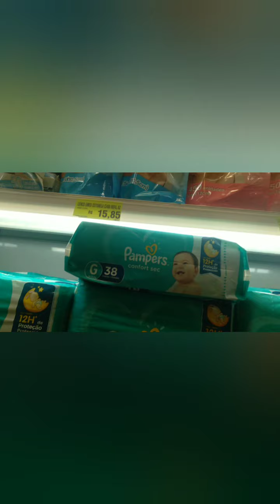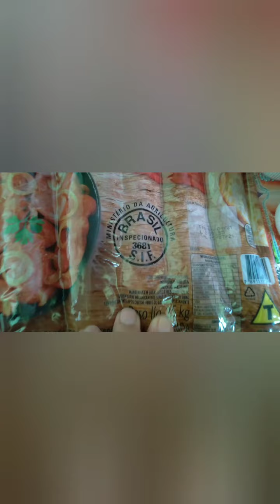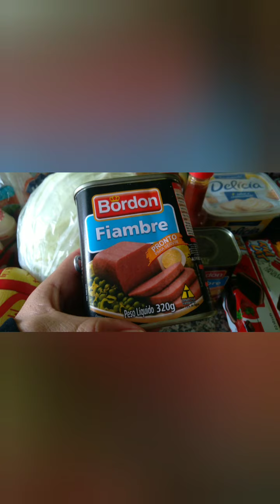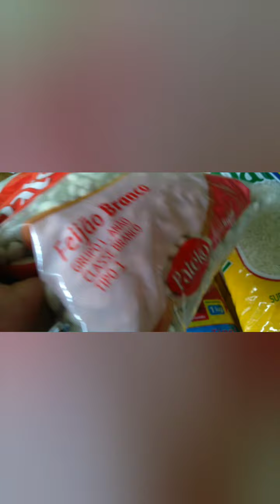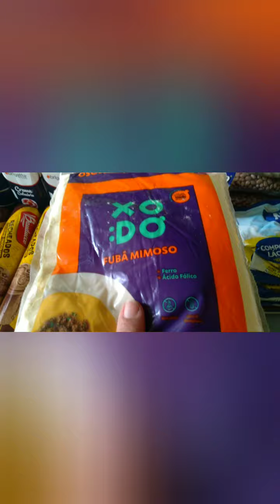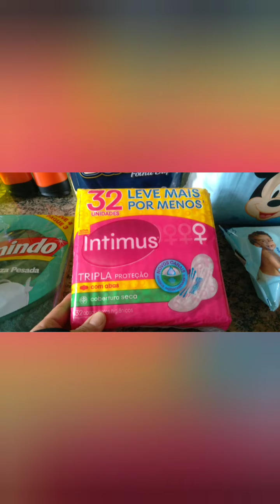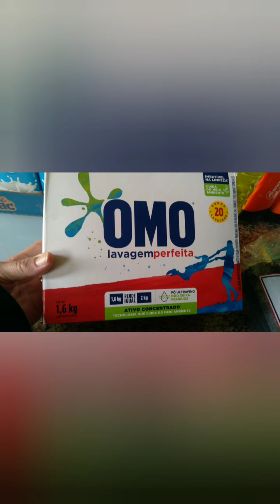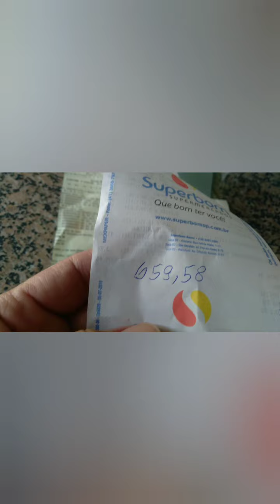VÍDEO DECOMPRAS NO SUPERMERCADO.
A TODO INSTANTE Deus é bom... mostrei o setor de fraldas.